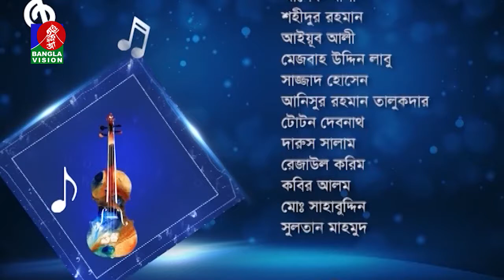Celebrity Talk Show | Emi, Shabnam Ferdousi | Valobasa Prane Prane Ep-81 | Sonia Refat | Sajjad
Banglavision TV Official Address:
Dhaka-1205, Bangladesh.